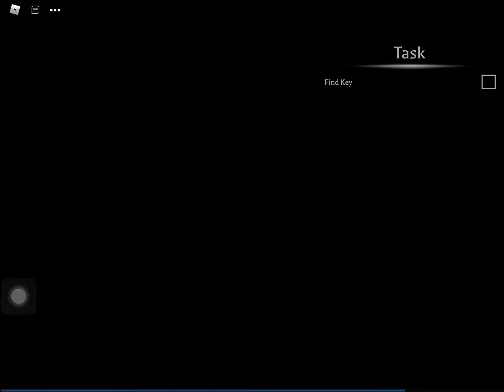Speed running the great Nure + RIN (Practising for HOF)